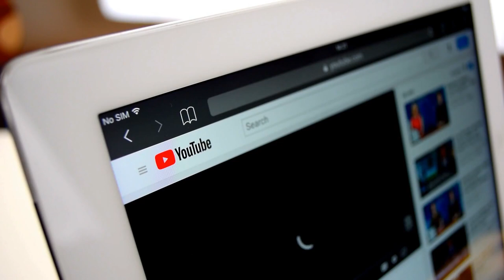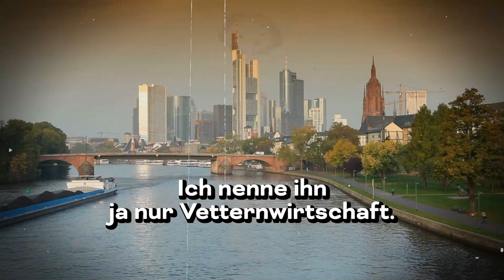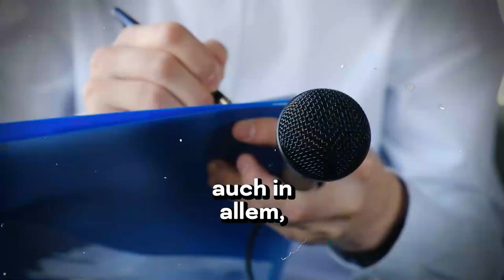DIESES VIDEO WIRD VERBOTEN! Peter Hanne ZERSTÖRT GNADENLOS die Ampel!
Heute schauen wir uns das beste Interview mit Peter Hahne an. Es wurde absolut viral!

1. Die Videos haben keinen negativen Einfluss auf die Originalwerke.
2. Die von uns erstellten Videos werden für Bildungszwecke verwendet.
3. Die Videos haben einen transformativen Charakter.
4. Wir verwenden nur die Audiokomponente und bei Bedarf kleine Videoausschnitte.